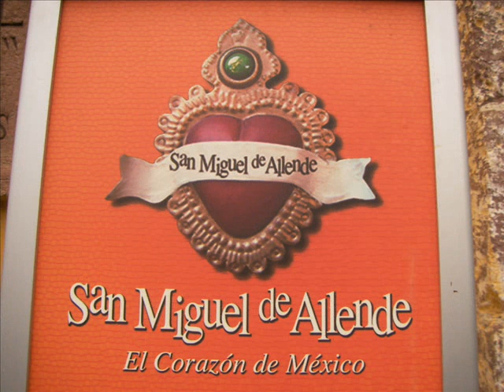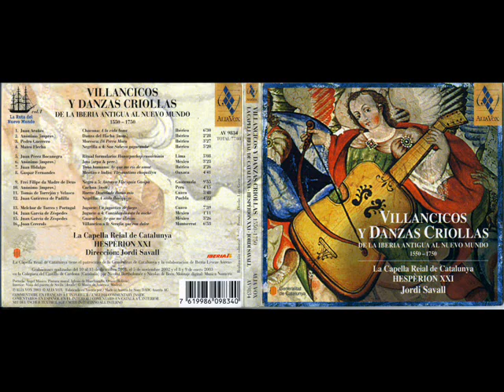CONVIDANDO ESTÁ LA NOCHE - Juan García de Céspedes (1619 - 1678)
CONVIDANDO ESTÁ LA NOCHE (Juguete a 4 y Guaracha) - Juan García de Céspedes (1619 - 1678).

Intérpretes: La Capella Reial de Catalunya - Hespérion XXI - Director: Jordi Savall.

Imágenes: Ciudad de San Miguel de Allende (Guanajuato - México).

LETRA:

[Juguete a 4]

Convidando está la noche
aquí de músicas varias.
Al recién nacido infante
canten tiernas alabanzas.

Alegres, quando festivas,
unas hermosas zagalas
con novedad entonaron
juguetes por la guaracha.

[Guaracha]

Ay, que me abraso, ay
divino Dueño, ay
en la hermosura, ay
de tus ojuelos, ay.

Ay, cómo llueven, ay
ciento luçeros, ay
rayos de gloria, ay
rayos de fuego, ay.

Ay, que la gloria, ay
del Portaliño, ay
ya viste rayos, ay
si arroja yelos, ay.

Ay, que su madre, ay
como en su espero, ay
mira en su luna, ay
sus crecimientos, ay.

En la guaracha, ay
le festinemos, ay
mientras el niño, ay
se rinde al sueño, ay.

Toquen y baylen, ay
porque tenemos, ay
fuego en la nieve, ay
nieve en el fuego, ay.

Pero el chicote, ay
a un mismo tiempo, ay
llora y se ríe, ay
que dos estremos, ay.

Paz a los hombres, ay
dan en los cielos, ay
y a Dios las gracias, ay
porque callemos, ay.

Juan García de Céspedes (Puebla, México, 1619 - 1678); fue un compositor barroco mexicano, y maestro de capilla de la catedral de Puebla.